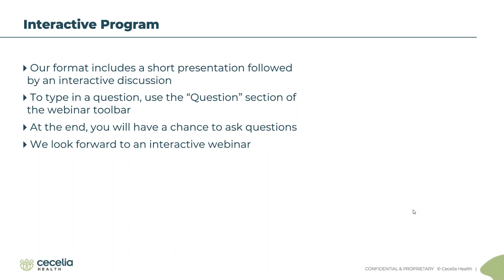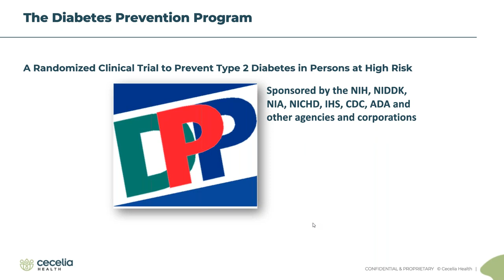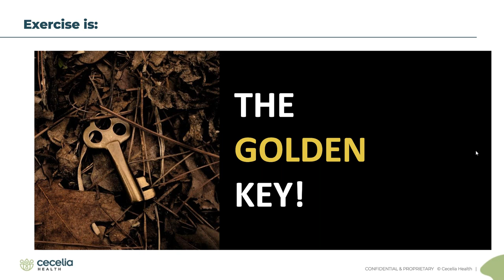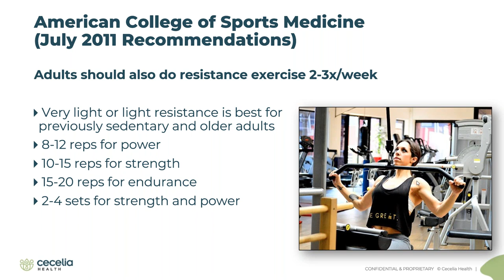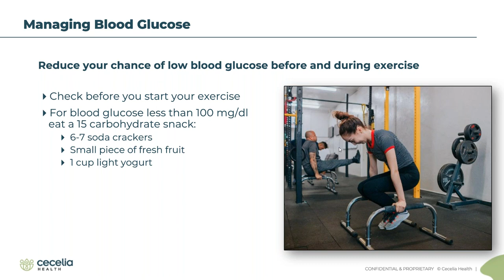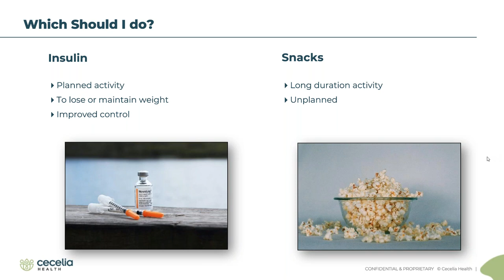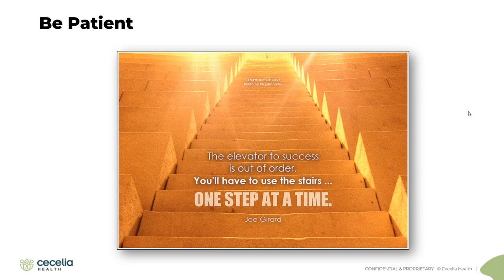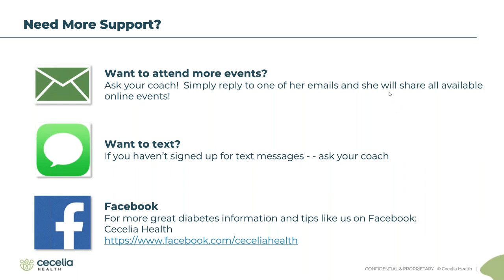Safe & Smart Exercises for Diabetes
This live event will discuss the benefits of exercise with regards to diabetes, challenges and solutions for exercise, and how to use exercise to help control blood sugars for both type 1 and type 2 diabetes.